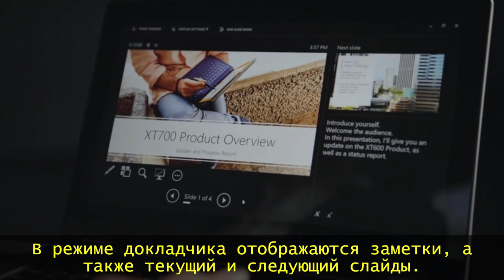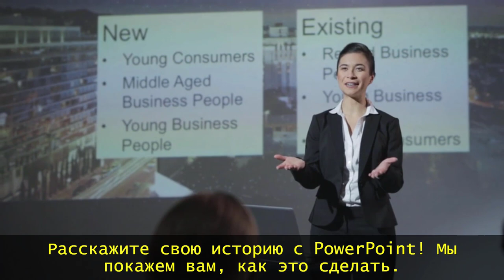Что такое PowerPoint?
Ведём дополнительный набор амбициозных партнёров в нашу команду для обучения. Цель - вместе обучаться приёмам продвижения через современные веб-инструменты.

Задача - получать не только личные сверх доходы, но и помочь укреплению финансовых фундаментов тем, кто пойдёт за Вами. Научился сам - научи других!

► Данные для оказания личной помощи участнику нашей команды:
✔ Skype: live:bso.partner

Ø Нет никаких гарантий декларируемого или предполагаемого дохода и показываются только потенциальные доходы в качестве примера.
Ø Потенциальные доходы могут варьироваться между участниками.
Ø Все инвестиции связаны с рисками и участие в бизнесе является добровольным, на свой страх и риск.